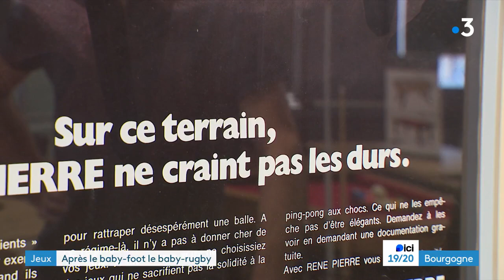Reportage de France 3 Bourgogne sur le "Baby-rugby" de René Pierre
Reportage de France 3 Bourgogne qui présente le baby-rugby de René Pierre.
Bon visionnage !